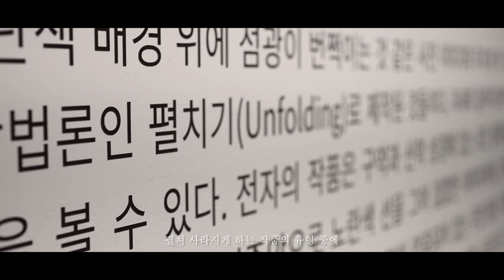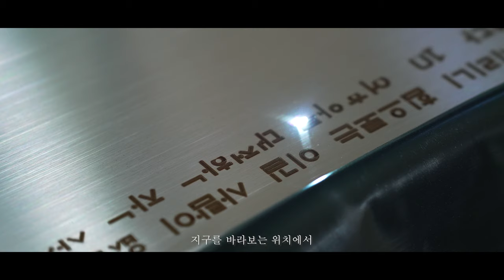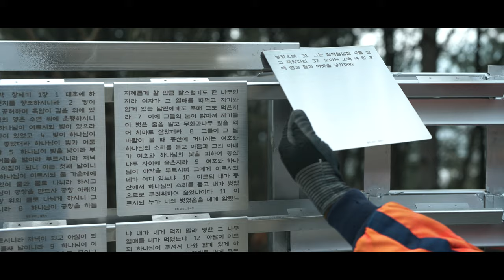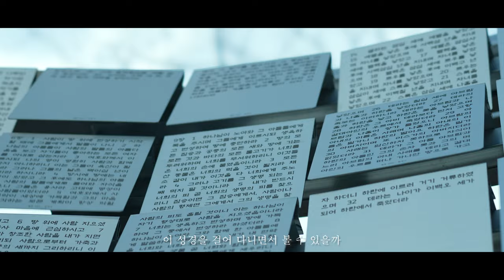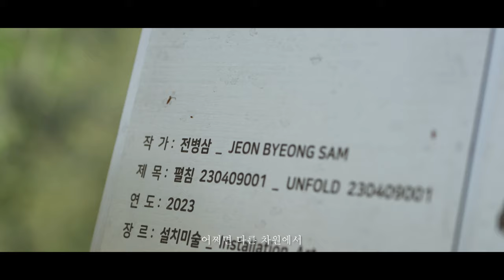UNFOLD 230409001 (2023, JEON BYEONG SAM)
제 목 : 펼침 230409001 (UNFOLD 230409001)
작 가 : 전병삼 (JEON BYEONG SAM)
연 도 : 2023
장 르 : 설치미술 (Installation Art)
크 기 : 8300 x 770 cm
재 료 : 스텐레스 스틸 (Stainless Steel)
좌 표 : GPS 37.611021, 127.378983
주 소 : 경기도 양평군 서종면 도장리 158-42

설 명 : 전병삼 작가는 대한민국 태생의 현대미술가 입니다. 그의 대표적인 작품 시리즈 중 하나인 ‘펼침 (UNFOLD)’은 한 눈에 전체를 보기 어려운 대상을 한 화면에 펼쳐냄으로써 새로운 시선으로 세상을 바라보게 합니다. 안데르센 메모리얼 파크에 설치된 2023년작 '펼침 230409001'은 자연 바람에 따라 앞뒤로 일렁이며 반짝이는 정사각형 패널 6,770장에 개역개정 한글성경의 구약과 신약 성서 66권 전체 1,489,120자를 훈민정음 서체로 각인하여 펼쳤습니다. 우주를 체험하고 돌아온 우주비행사들은 그 여행을 기점으로 삶이 극적으로 변하는데, 그 이유는 인류가 살고 있는 지구를 눈앞에서 조감한 경험이 마치 인간이 신의 눈으로 세상을 본 것과 흡사하기 때문입니다. 이처럼 기독교 성경을 펼친 이 작품을 조망하는 경험을 통해 하나님의 시선으로 세상을 보았으면 합니다. 작품을 감상하는 위치와 시각에 따라 매 순간의 경험이 새롭고 의미 있기를 바랍니다. 이곳에서 작품과 사색하는 모든 이의 마음에 평화를 기원합니다.